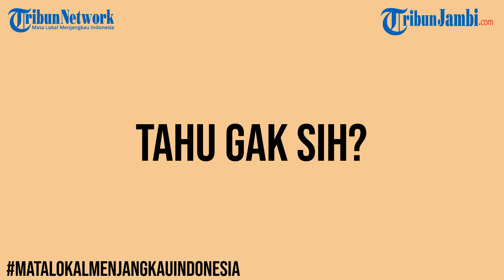Manfaat Kacang Almond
MANFAAT KACANG ALMOND, SUDAH TAHU BELUM?

Ternyata ada manfaat rahasianya.